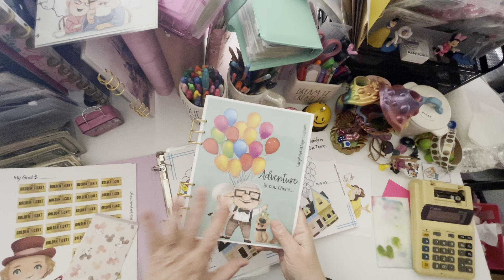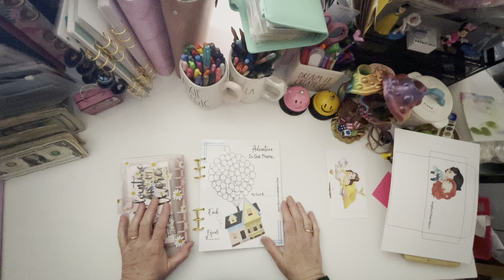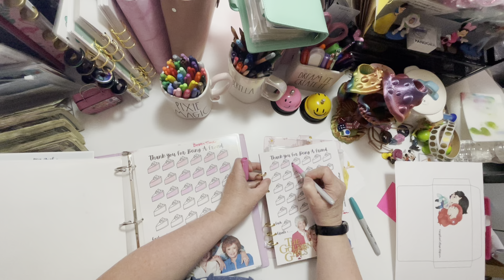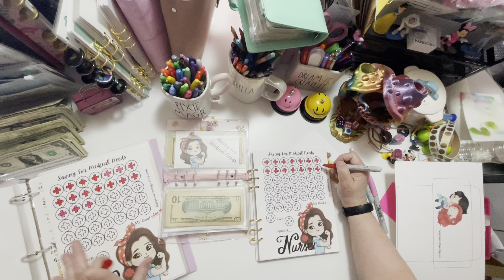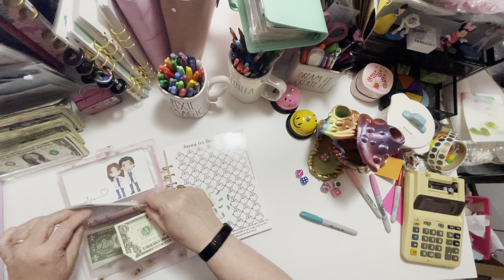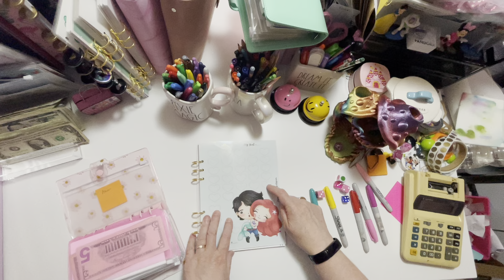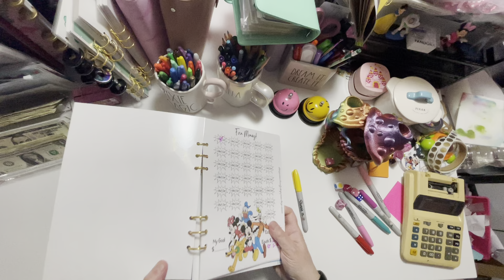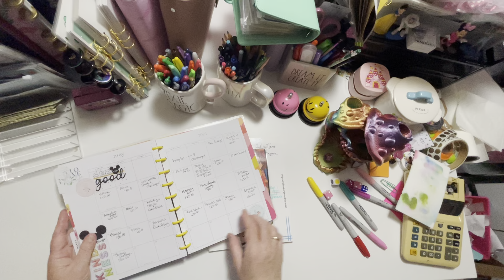Sundays are For Saving Money | Honey I Shrunk The Savings Challenge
Hello Friends:
SUNDAY Is a Good Day for Saving Money! WELL... Everyday is a good day to save!
Today I am saving some money, chatting, having some fun. You will see that I have "SHRUNK" my savings challenges!  And I do a GREAT Wicked Witch Voice :)
Join me as I save some money with savings challenges and chat (as always).

Belle/Gaston by  @Theblesseddaisybudgets

We are so very grateful for this amazing community!

Children's Dress Up Clothes
Fairy Garden Supplies
I hope you enjoy my savings challenge today!

Denise